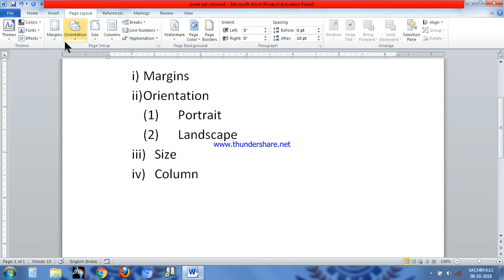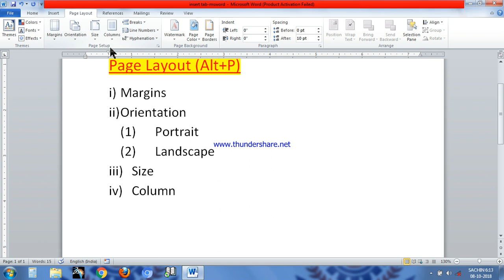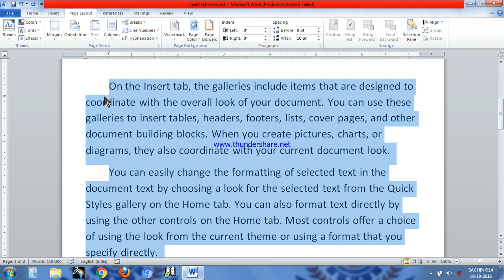Page Layout set the Page Size and Set the Column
Learn page layout in ms word
how to set the page margins and orientation and their types or page size and how to set the columns in ms word.  All the basic information covers in this video  is a part of DIT, DCA, CCC, BCA, MCA, PGDCA, course syllabus  so must watch it.

This Video is most important for. It is Based on Basic Computer Education,computer basics learning skills.